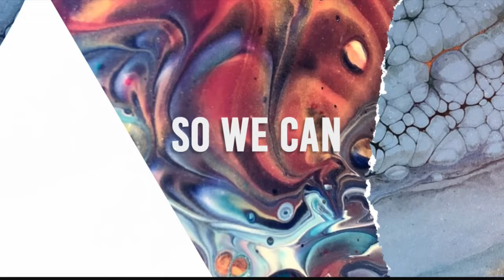Art as Therapy, Meditations in Metallics, Part 2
All products and other tutorials listed below the Description:

On my channel we will delve into the fascinating world of fluid art. Whether you're a beginner or looking to refine your skills, this tutorial is perfect for you! Join us as we explore the fundamental techniques, materials, and step-by-step processes involved in creating stunning fluid art pieces. From selecting the right paints and additives to understanding different pouring methods, we leave no stone unturned in helping you embark on your fluid art journey. You'll discover how to manipulate and control the flow of colors, creating mesmerizing patterns and unique effects that are sure to captivate your audience. I'll also share valuable tips and tricks for achieving harmonious compositions, experimenting with various color combinations, and ensuring the longevity of your artwork. I will walk you through each stage, providing clear explanations and demonstrations to make this creative process fun and accessible. With my guidance, you'll gain confidence in your abilities, allowing your creativity to flourish and making your mark in the world of fluid art. Join the growing community of fluid art enthusiasts and unlock your artistic potential today. Don't miss out! Get ready to unleash your creativity and master the basics of fluid art with our comprehensive guide!

I am a Chicago based artist, entrepreneur, and retired (at least for now) Nurse. Besides art, my passions are skydiving, scuba, yoga and travel. Skydiving and scuba have greatly influenced my art journey. Just like in fluid art and epoxy, with skydiving, fluid art and epoxy, you have to be in harmony with your surroundings, a collaboration with the elements if you will. If you hold on too tightly, and try to control too forcefully it rarely goes how you wish, but if you work with the paints, air, or water, everything gets easier, and becomes harmonious. And just like with skydiving, I often visualize a pour many, sometimes hundreds of times even before I start, so that I have a clear vision of how I want things to proceed. This allows me to let go more completely in the moment.
BakerModern.art I love doing commissions for people, and creating something perfect for them and their space.

Did you find this tutorial helpful?
Would you like to help me make more tutorials like this?

My pouring Medium:
75% US Flood Floetrol
25% Regular gel
Generous squirt Gac 800

As an artist, I participant in the Amazon Services LLC Associates Program. I earn a tiny commission from my sponsored links, at no additional cost to you as a purchaser.